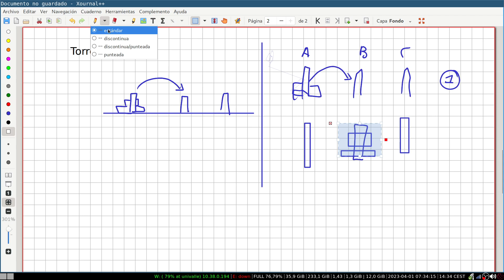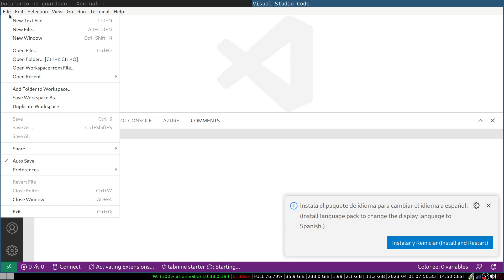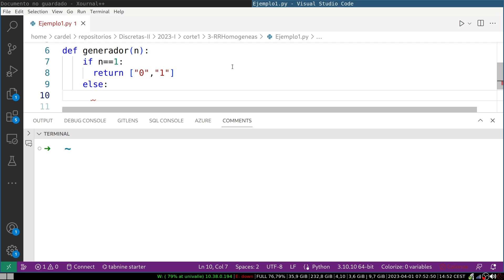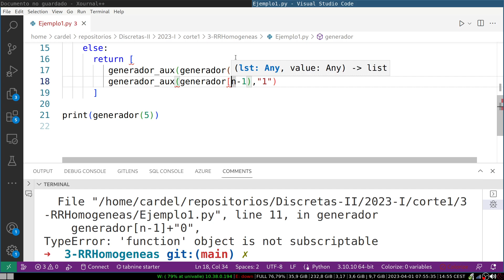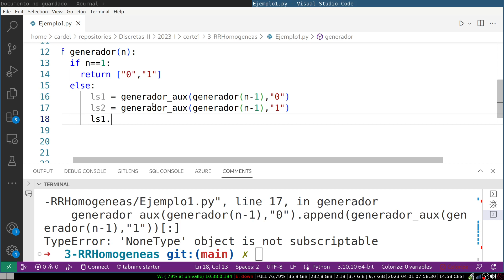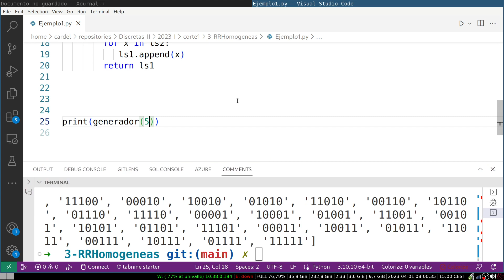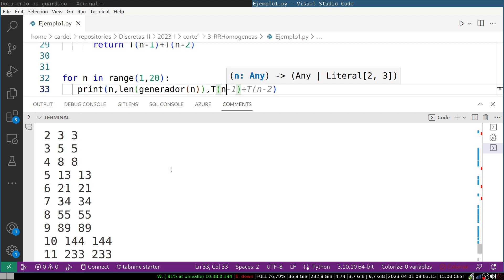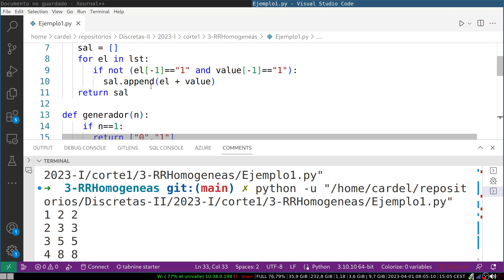MDII Clase 3 1 Relaciones de recurrencia